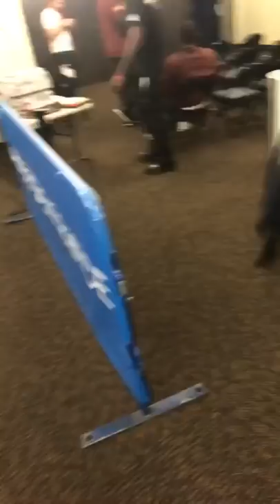Выходим на взвешивание